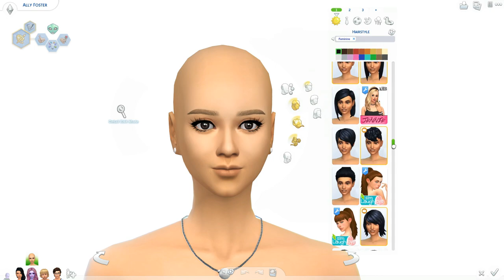THE SIMS 4 // FOSTER FAMILY MAKEOVER – ALLY'S HOUSEHOLD | ALIEN + VAMPIRE👽🦇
**OPEN ME**
Origin ID: RealFantayzia
♡SOCIAL MEDIA♡